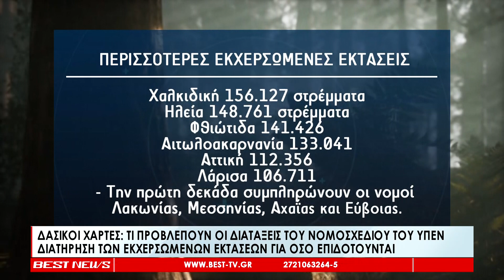Δασικοί Χάρτες - Διατήρηση των εκχερσωμένων εκτάσεων για όσο επιδοτούνται